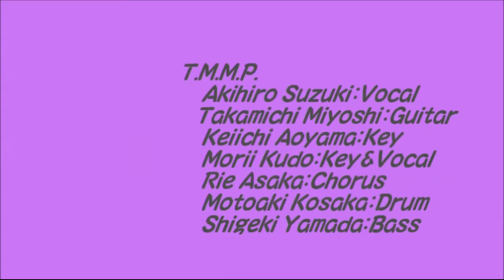山下達郎「夏への扉」 / T.M.M.P. Live at Chicken George(5/18/2013)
This is the video of the live performance of T.M.M.P. that was carried out with at Chicken George on Sat, May. 18, 2013.

[Member]
 Akihiro Suzuki:Vocal
 Takamichi Miyoshi:Guitar
 Keiichi Aoyama:Key
 Morii Kudo:Key&Vocal
 Rie Asaka:Vocal
 Motoaki Kosaka:Drum
 Shigeki Yamada:Bass
[Guest]
 Kengo Ono:Sax